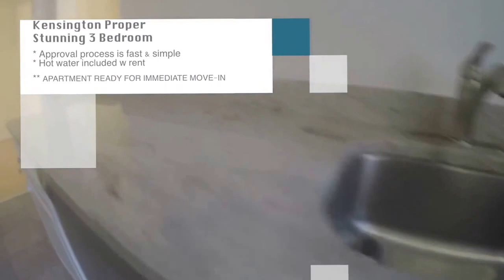Apartment tour BREATH TAKING KENSINGTON THREE BEDROOM AVAIALBLE!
If you have been following this channel, you know u2apartment offers some of, if not the most spacious apartments in New York City.

This one is no different.  This is a huge three bedroom, one bathroom apartment.  The bathroom has a tub and a totally separate stand up shower.  The living room is huge and large enough for a dining room.  One bedroom fits a king size bedroom set, the second bedroom fits a queen size bed and the third bedroom fits a full size bed.  Your kitchen features stainless steel appliances, granite counter tops, a dish washer and a microwave, and as a bonus there is a built in washer dryer.  You also have an all granite breakfast nook.  This apartment offers great closet space and is near transportation and move in ready.

Heat and hot water are included in the rent.  This building has an elevator and an onsite super.

Conveniently located, stunning renovations, great size and move in ready.  Call today.

Monthly rent is $3,400